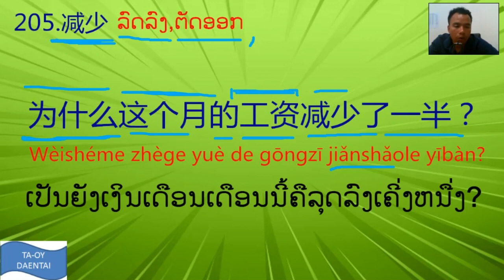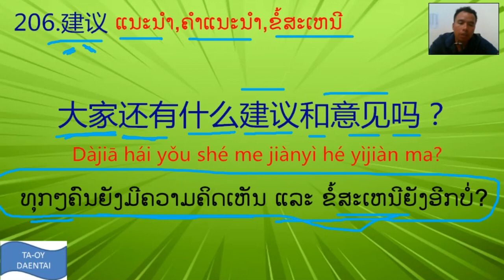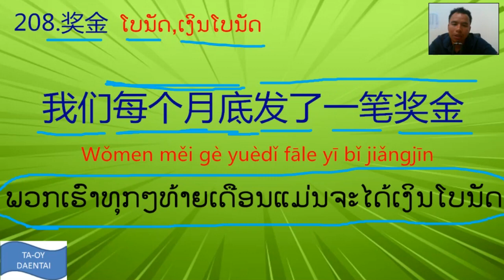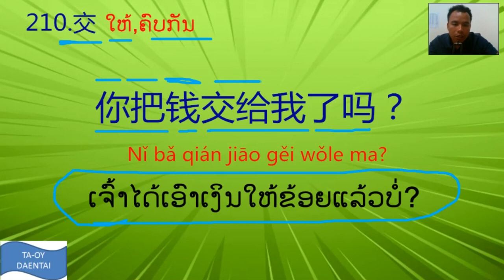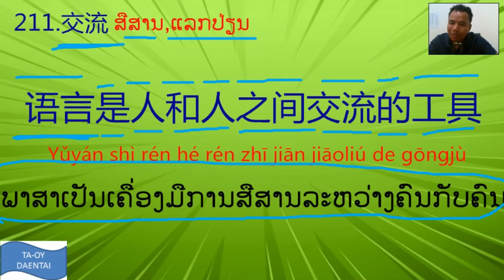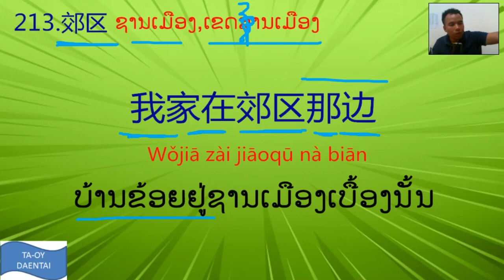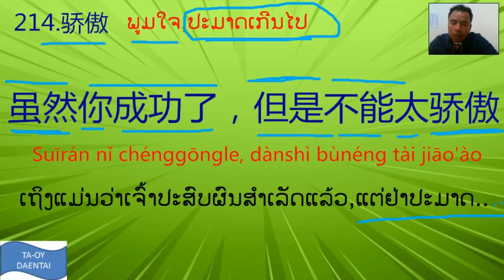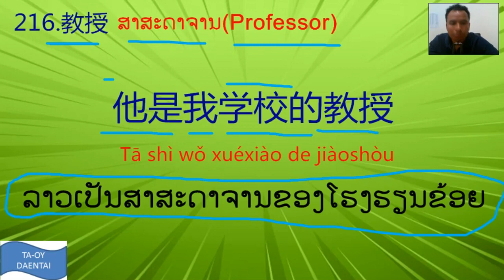HSK 4 EP.18(ສັບ HSK 4 ຕອນທີ່ 18)ตัวอย่าง ติวสอบ HSK 4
ตัวอย่าง ติวสอบ HSK 4
# พร้อมการฝึกแต่งประโยคพูดจีน